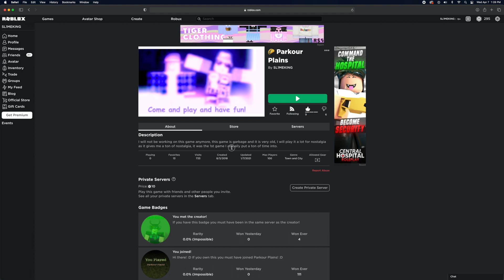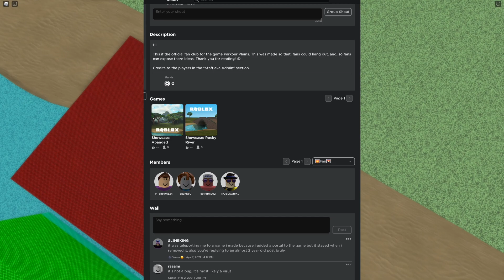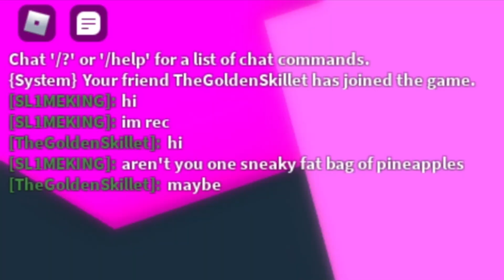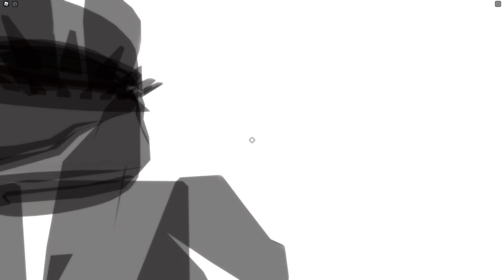The abandoned roblox city of parkour plains, my old forgotten game.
in this video i look back at my old roblox game, parkour plains. the game was very special to me at the time and i put a lot of effort into it. also you may not consider a 2018 game to be old and that's understandable considering roblox has been around since 2006 but if you think about it, each year is 365 days and this was two of those ago. also think about how much a person changes in the span of 6 months, sometimes a ton.

✨Merch 1 (Thank you to InfiniteRelease for making that one)